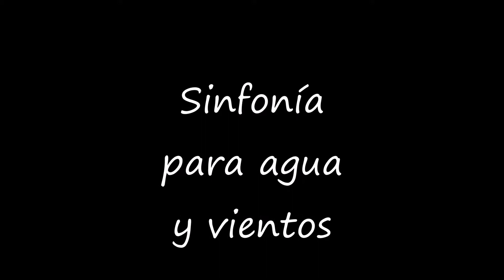Sinfonía de agua y viento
Recorrido por algunas cascadas de Islandia